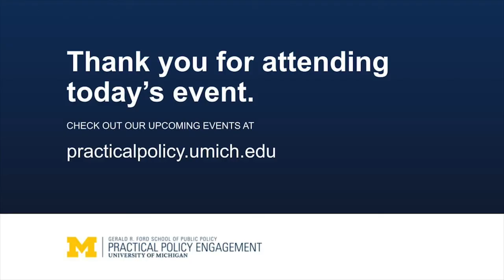Gabriela Santiago-Romer: Young Leaders in Public Service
Detroit City Councilmember Gabriela Santiago-Romero of the 6th District discusses the importance of community. January, 2022.